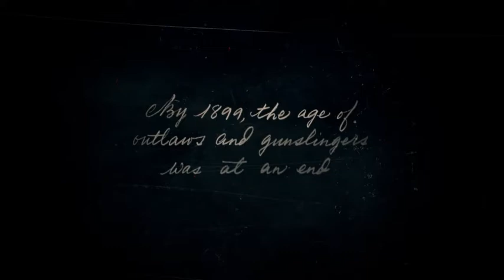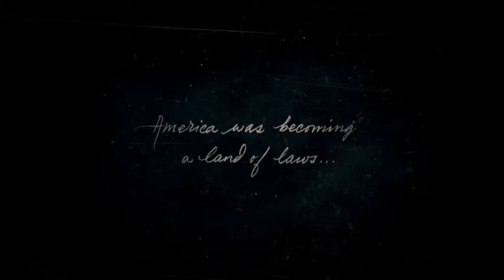First Scene Starting A New Game In Red Dead Redemption 2 Game play Cool Trailer